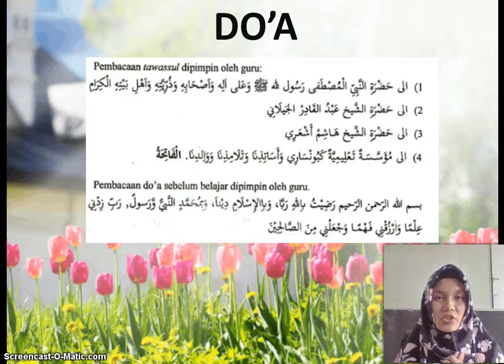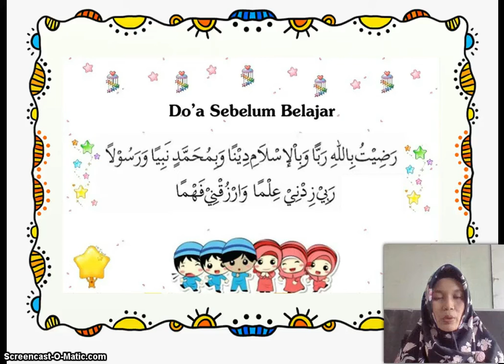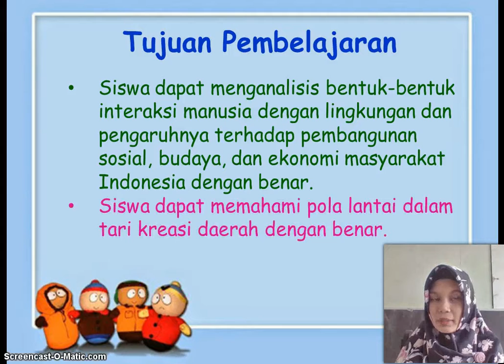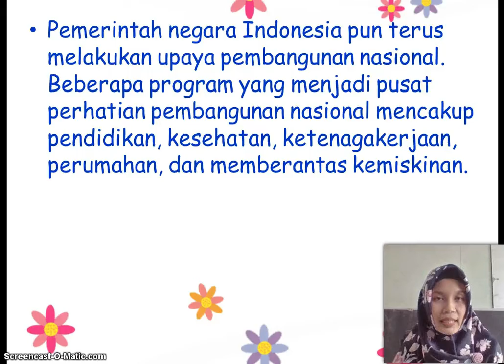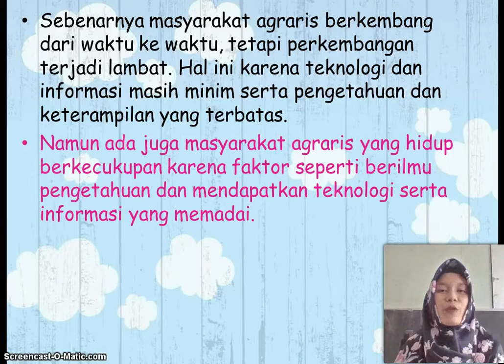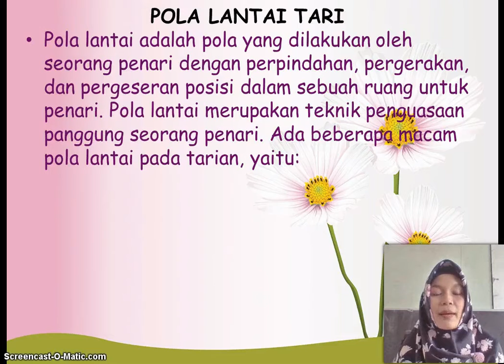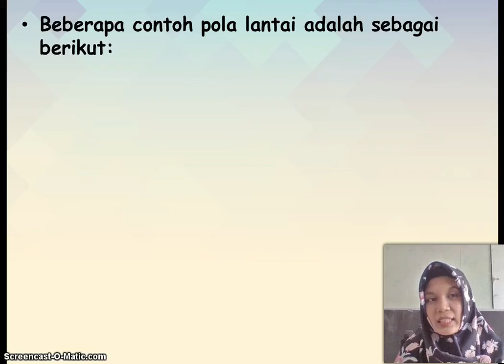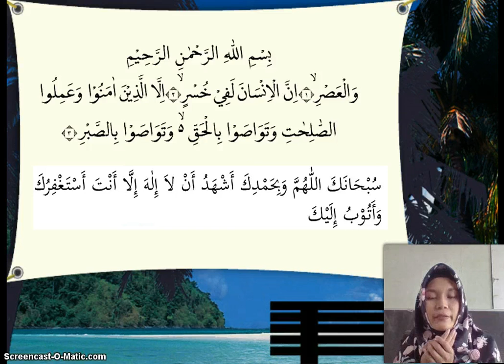BelajarbersamaSUKMA: Kelas 5 MI Islamiyah | TEMATIK | Tema 6 Subtema 2